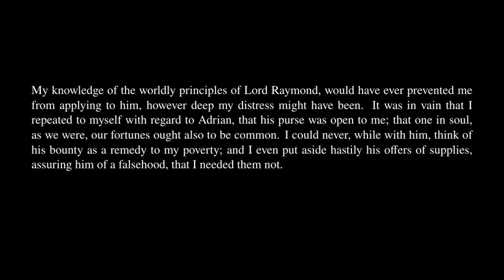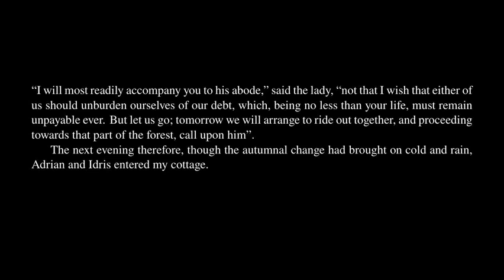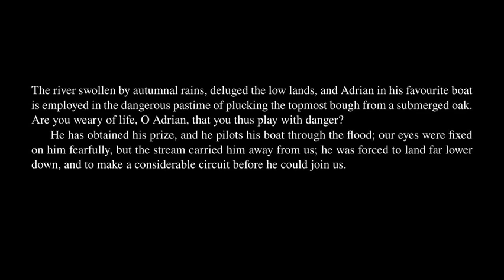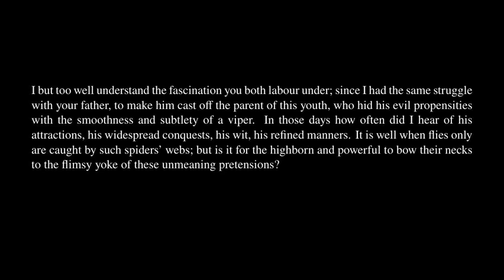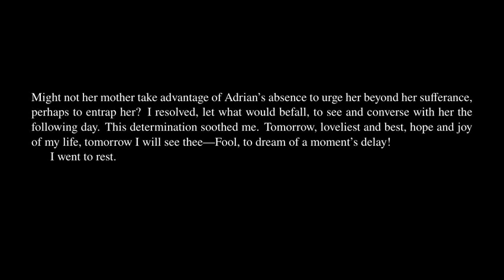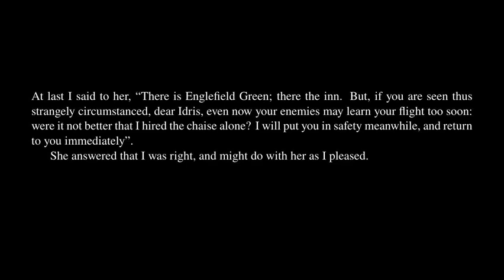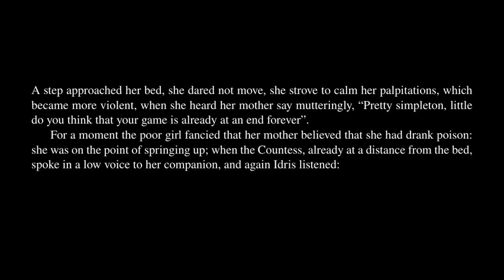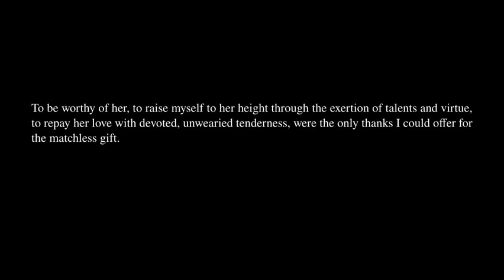The Last Man - Volume 1 - Chapter 6.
The Last Man by Mary Shelley. Audiobook with synchronized text.